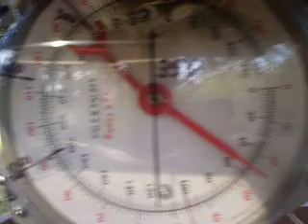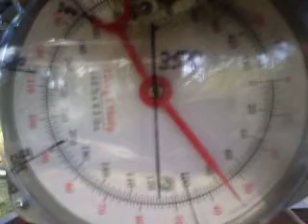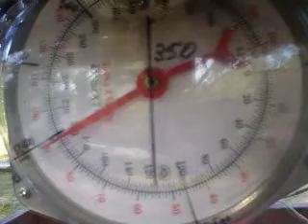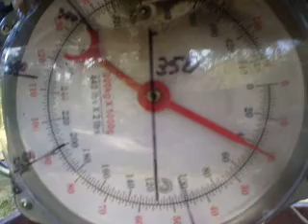thrust 24 june 24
290 lbs of thrust  , 40 lbs more than design , nice   :-)